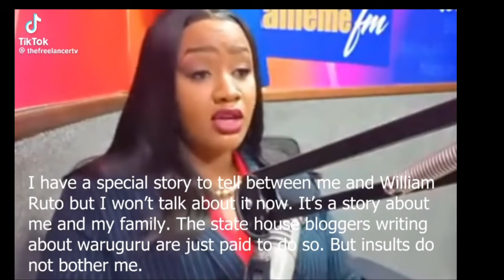I HAVE A BIG SECRET RÛTO AND MY FAMILY! I WILL SAY IT AND IF I DIE I BLAME RUTO